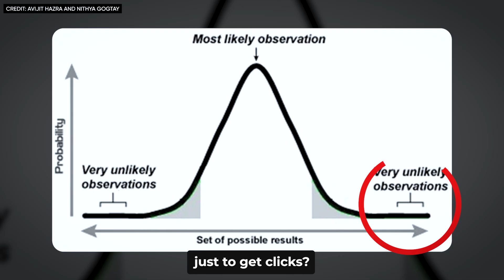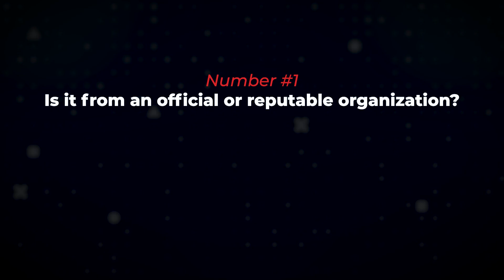Blizzard Clickbait? 5 Red Flags to Spot Bad Snow Forecasts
That “30 inches of snow” map blowing up your feed might be real… or it might be cherry‑picked clickbait. In this Untamed Skies winter weather explainer, you’ll learn 5 quick red flags that expose misleading snow forecasts fast, plus how to tell which winter weather sources are actually trustworthy.

In this video, you’ll learn how to spot:
🚩 Red Flag #1: Extreme snow totals shown as one exact number (no range/probabilities)
🚩 Red Flag #2: A forecast based on one single computer model
🚩 Red Flag #3: Detailed snow maps over 5–7 days out (“Fantasy Land”)
🚩 Red Flag #4: No clear time window (24‑hour vs storm total vs seasonal)
🚩 Red Flag #5: No data source listed

Then I’ll show you a simple “sniff test” to filter the noise and find reliable winter storm forecasts, including what to look for from official sources and credible forecasters.

Chapter:
00:00 Winter weather clickbait is everywhere
00:38 What a good winter forecast includes (range + uncertainty)
01:02 Red Flag #1: Extreme totals with no range
02:14 Red Flag #2: One model = not a forecast
03:14 Red Flag #3: Fantasy Land timelines (5–7+ days)
04:23 Red Flag #4: No start/end time for totals
05:16 Red Flag #5: No clear data source
05:49 How to find trustworthy winter weather sources
06:53 Recap: Checklist of 5 Red Flags
07:29 Wrap-up + future video tease (computer models & the butterfly effect)